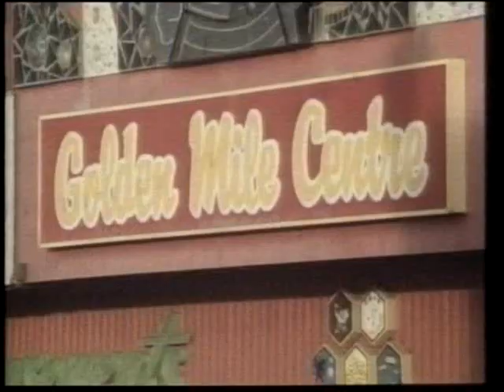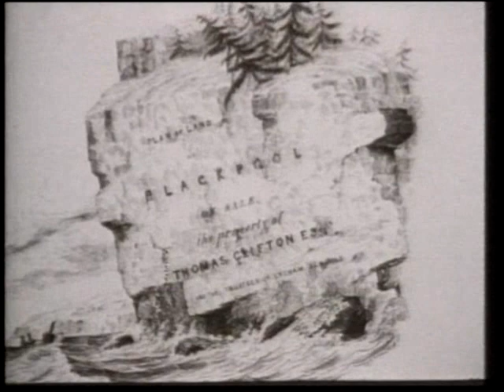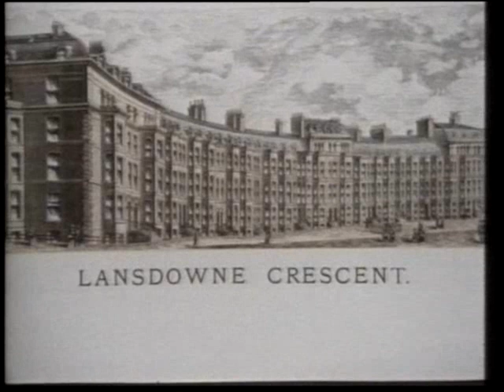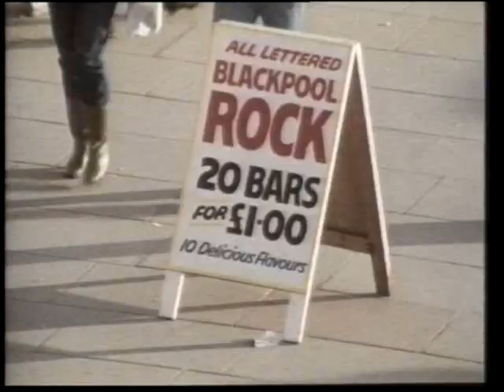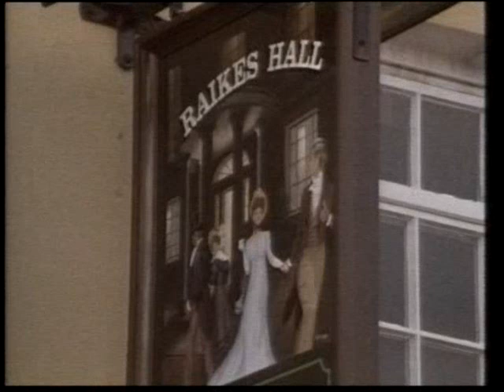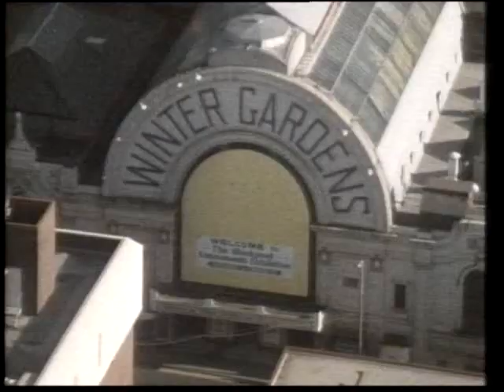A Brief History Of Blackpool